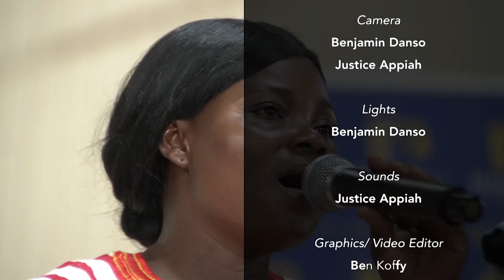ADVENTIST HOUR WITH ADVENT VOICES